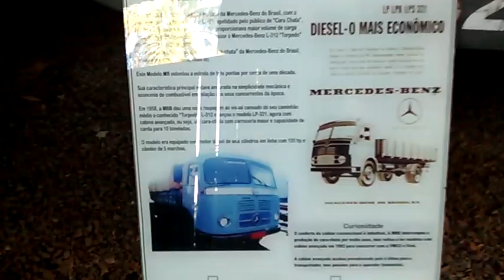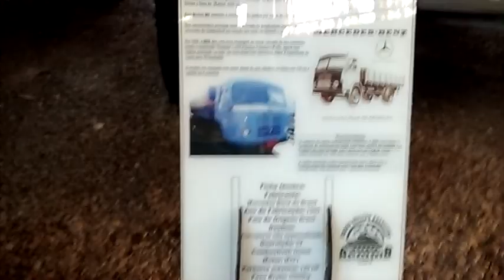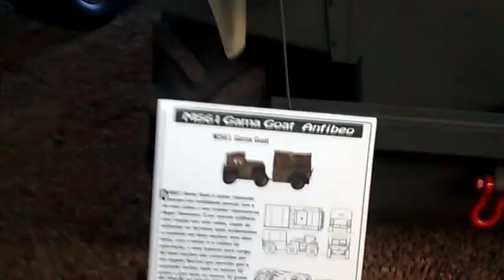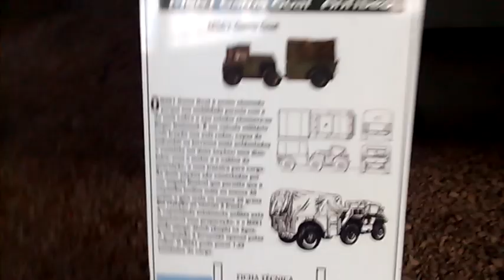Museu do exército, motor Detroit, em Panambi. RS, Brasil 12/03/2016